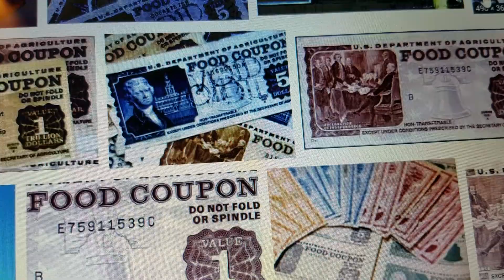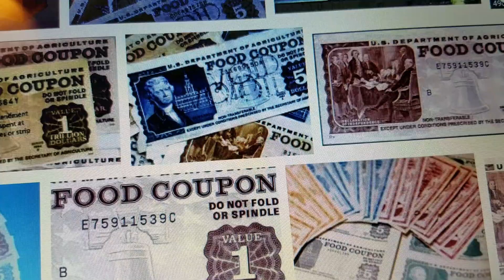FOOD STAMPS AND COUPONING